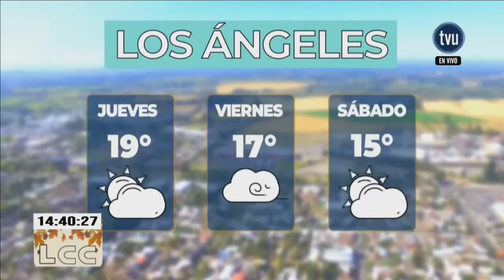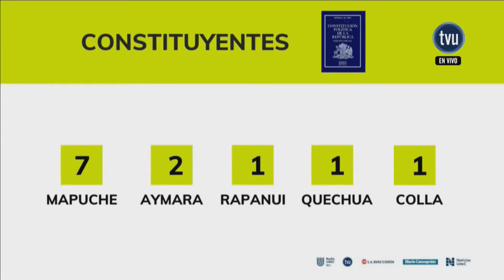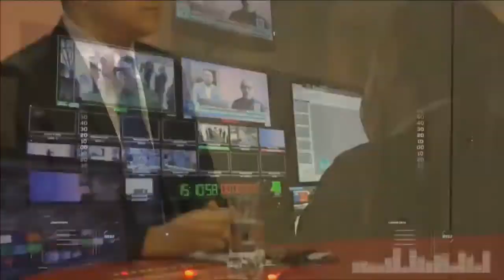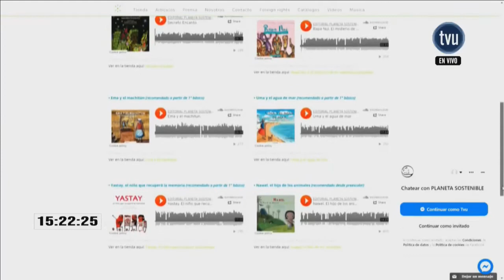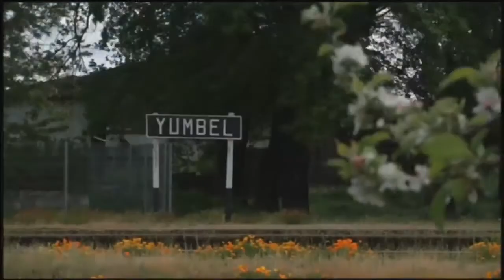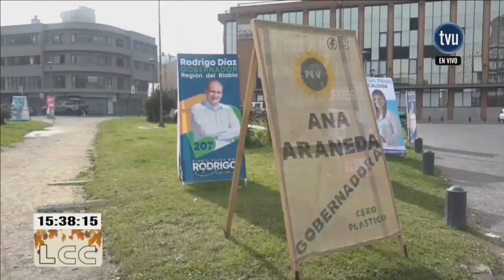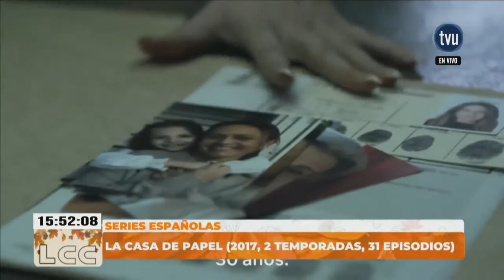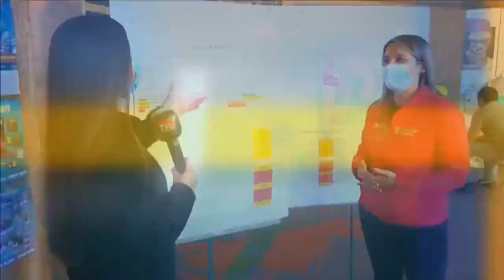La Comunidad del Contenido - 13 de mayo 2021